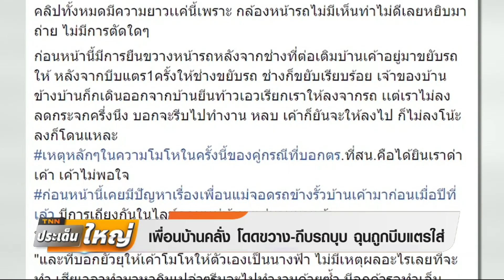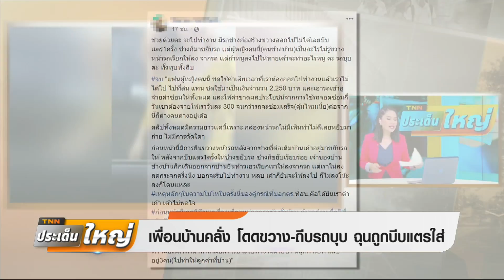เพื่อนบ้านคลั่ง! โดดขวาง-ถีบรถบุบ ฉุนโดนบีบแตรใส่!! | TNNประเด็นใหญ่20-01-63